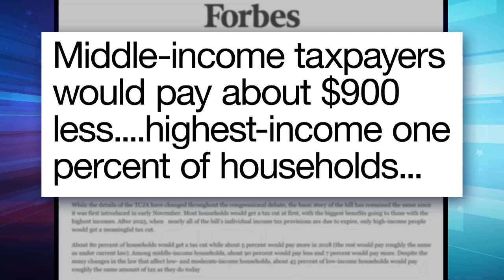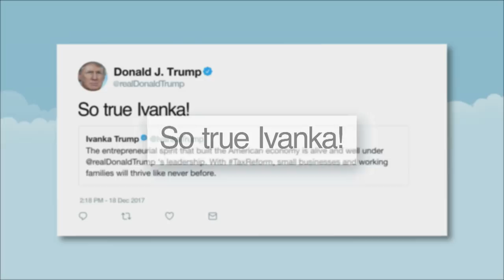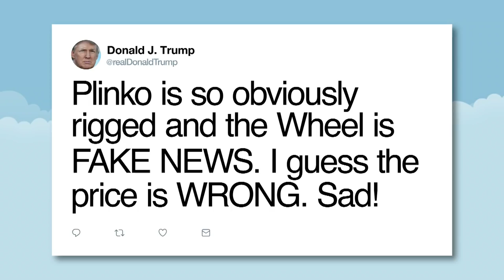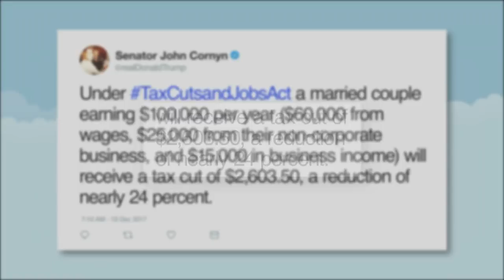Republicans Pass Their Tax Plan: A Closer Look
Seth takes a closer look at the Republicans' sweeping overhaul of the tax code that will overwhelmingly benefit the wealthy and amounts to nothing less than a brazen heist of the country.

Republicans Pass Their Tax Plan: A Closer Look- Late Night with Seth Meyers